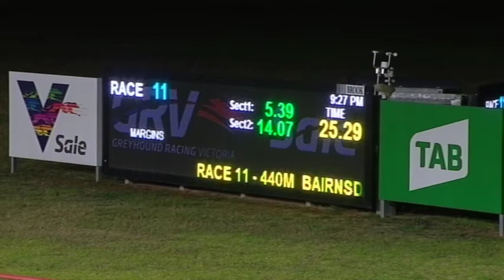SLE SUN 14 MAR 21 R11